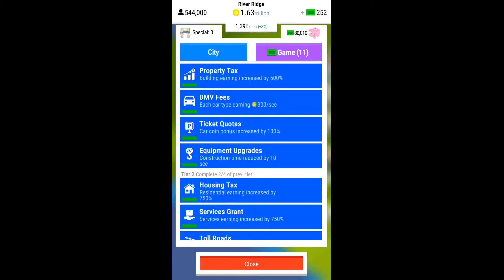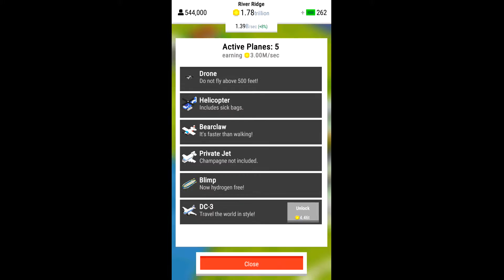River Ridge. Stage 7. Empire city. All updates.